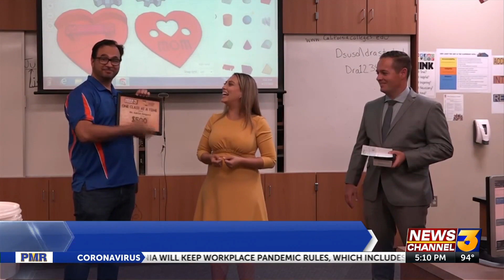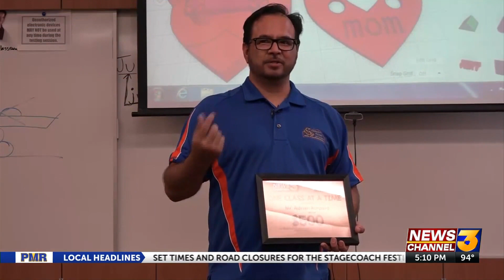3D printing offers a ‘reason to learn from mistakes’ April One Class At A Time winner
3D printing offers a ‘reason to learn from mistakes’ April One Class At A Time winner